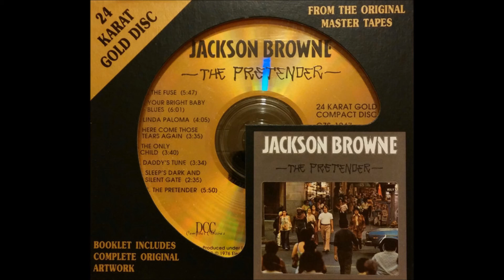Jackson Browne - The Pretender